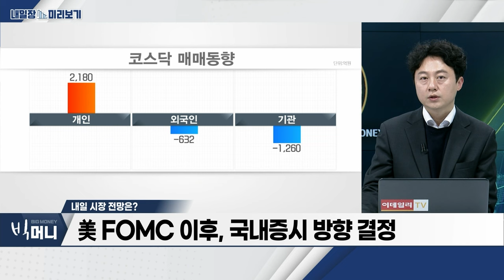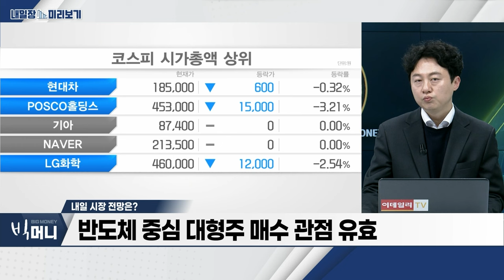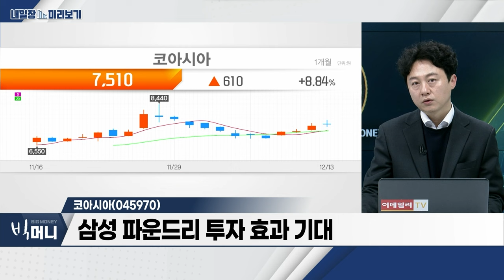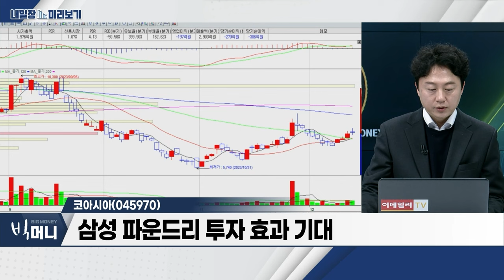코아시아(045970)... 삼성 파운드리 투자 효과 기대 / 제약‧바이오... 금리 인하 기대감 반영_내일장 미리보기 (20231213)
제약‧바이오
- 금리 인하 기대감 반영
- 신약 개발‧투자 증가 전망
- 개별 포트 내 '종목 슬림화' 필요

- 카메라 모듈 및 시스템 반도체 사업 영위
- 삼성 파운드리 투자 효과 기대
- 내년 2분기 매출 본격화